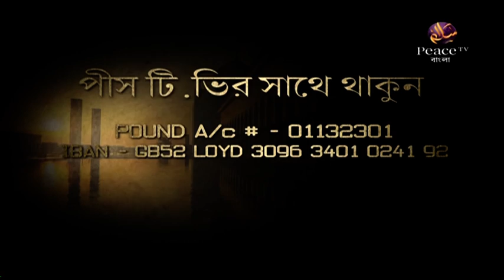৭. চল্লিশ হাদীস। শাইখ হারুন হুসাইন। পিস টিভি বাংলা